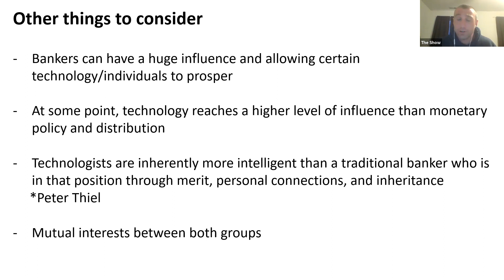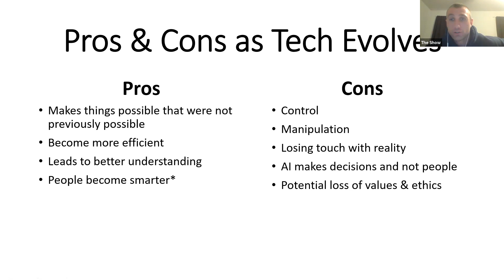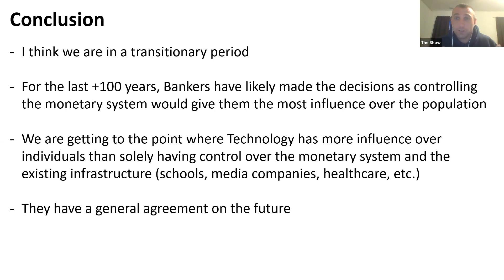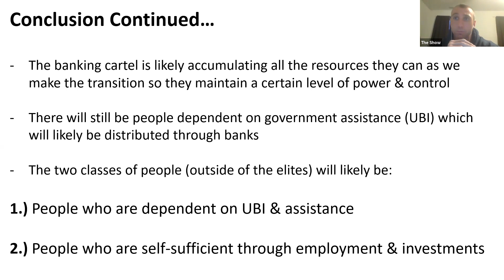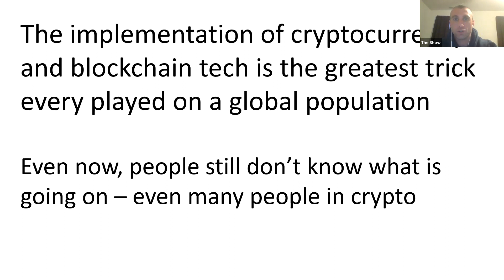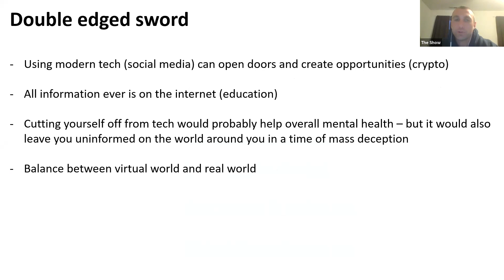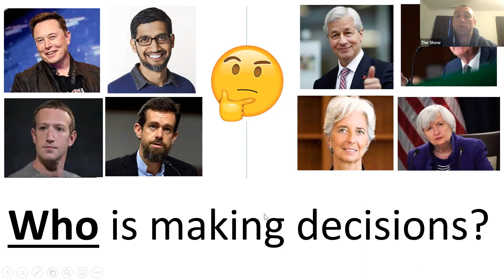Who is making decisions? Technologists vs Bankers | Bitcoin & Cryptocurrency